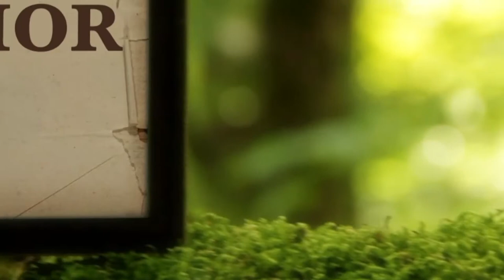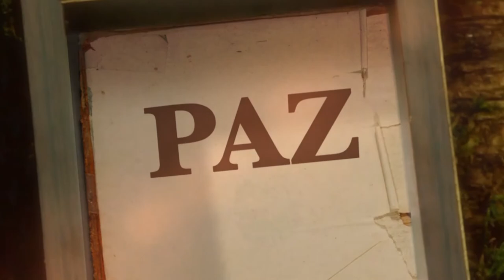La Biblia Ilumina Tu Vida 27/07/21-Adoración